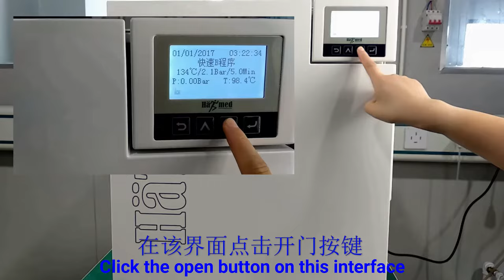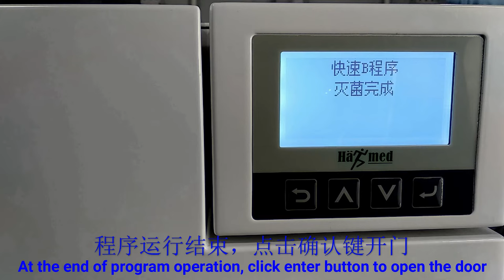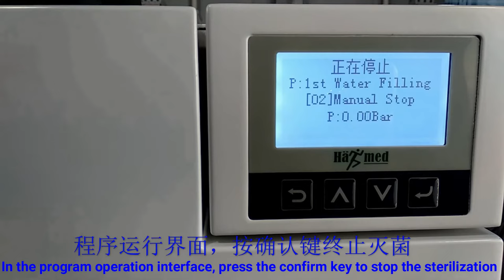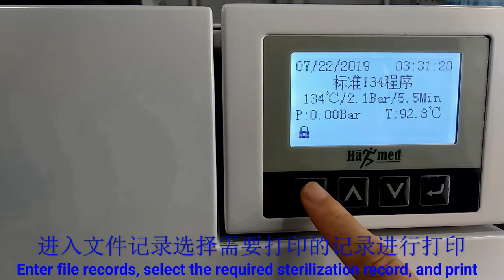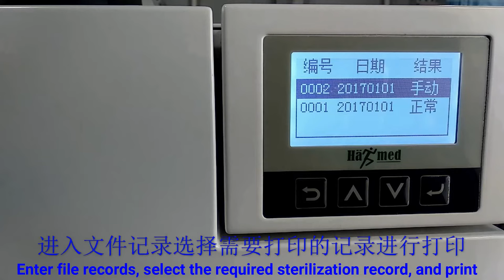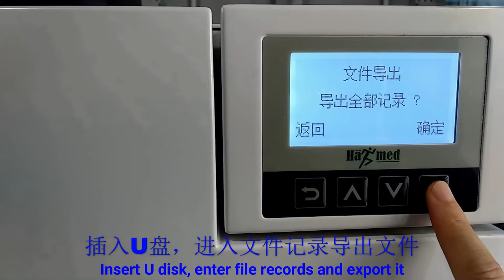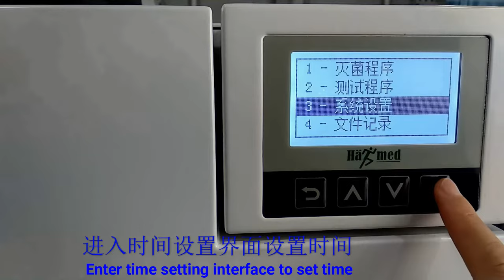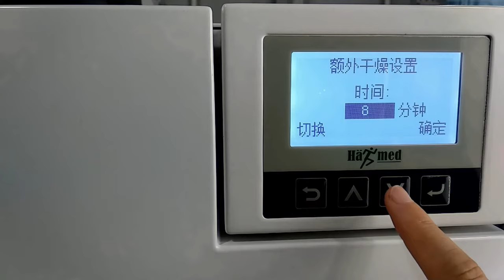Hatmed Autoclave Q70 Operational Guide